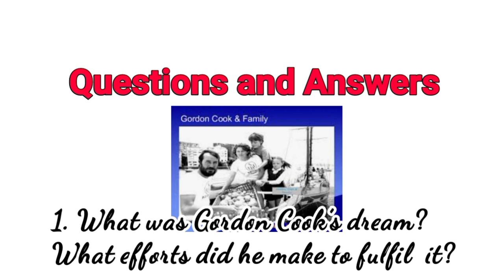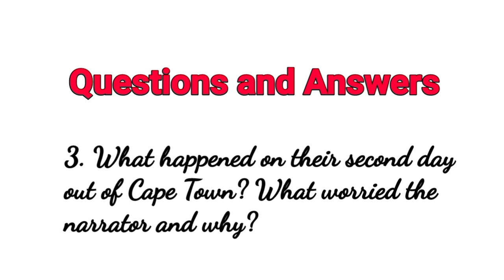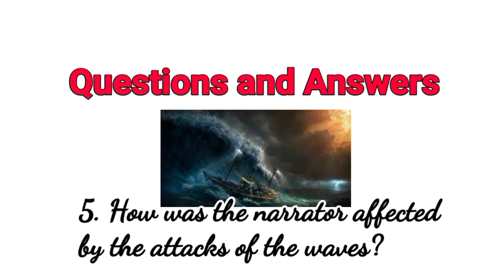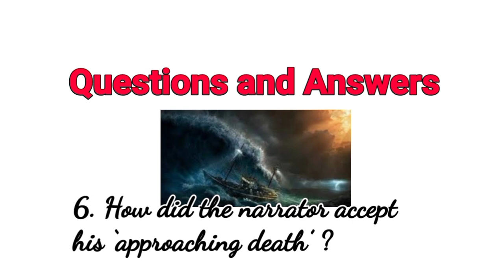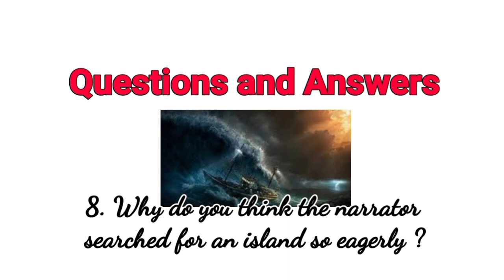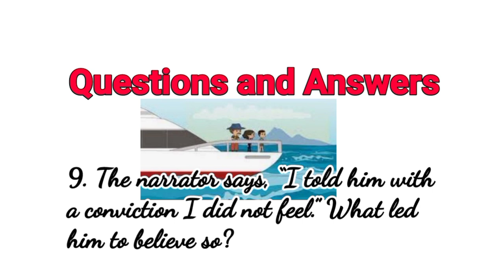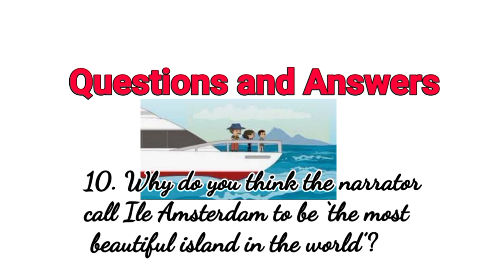We're Not Afraid to Die If We Are All in it Together Question Answers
We're Not Afraid to Die If We Are All in it Together Short Question Answers part 1

Gordon Cook, was a sailor from Gloucestershire, England. This story is an excerpt from his voyage account "Schooner to the Southern Oceans". Gordon vowed to sail in his own ship and repeat Captain James Cook's final voyage 200 years later in 1976.
The story is a first person account of the narrator. It exhibits extraordinary and exemplary courage, grit and skill by a family, in the face of adversity.
It is an inspiring tale of human endurance, selflessness and optimistic fervour. The narrative describes how determination, perseverance and strong will power raise our spirits and help us overcome all our fears.

we're not afraid to die class 11

we're not afraid to die if we can all be together class 11

we're not afraid to die class 11 in hindi

 we're not afraid to die class 11 animation

we're not afraid to die class 11 question and answer

we're not afraid to die class 11 summary in english

we're not afraid to die class 11 summary in hindi

we're not afraid to die if we can all be together class 11 summary in hindi

we're not afraid to die if we can all be

together class 11 animation